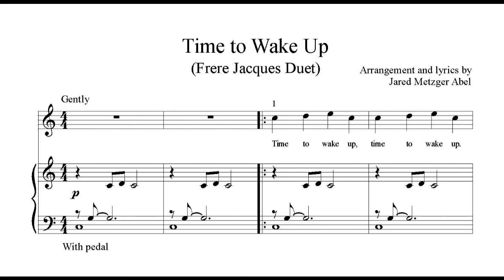Time to Wake Up (Frere Jacques)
This lovely setting of the traditional French song cradles the melody in contemporary harmony. It also includes new English lyrics (not a translation of the original).